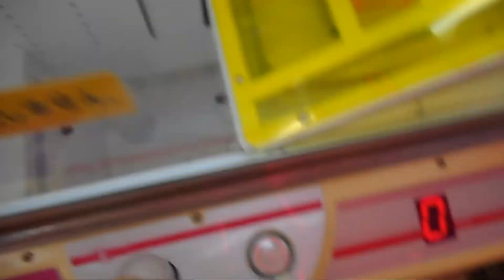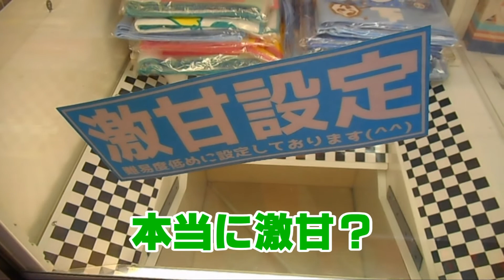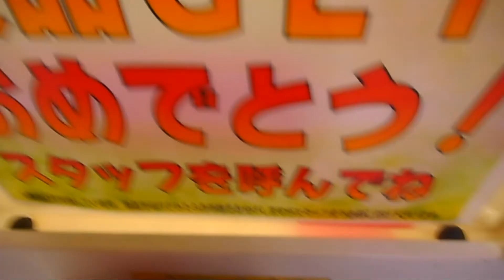「ニャンコイン」２００円で３連発！東方（マリサ）ビッグタオル＆スマホスタンド＆白リラックマぬいぐるみを獲る！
ニャオッス。トクです。
静岡のゲーセン行きたかったな～・・・・。

【前回動画】
「Ｆａｔｅ（フェイト）」ゲーセンでＧＥＴ！よく知らないがＦａｔｅのとある景品を獲るためにぬいぐるみを獲る！

「ニャンコイン」２００円で３連発！ハンドスピナー＆ラブライブサンシャインアクリルチャームを獲る！

時間をつくってはゲームセンターを巡る日々。単位と就活に不安を抱えつつ、ゲームセンターにある日用品やアニメ物を”とる”（獲る）動画を月・水・金の１７時に投稿中。猫科が大好き。

【トクのtwitter】
「@red_cat_Nyaoth」で検索してね